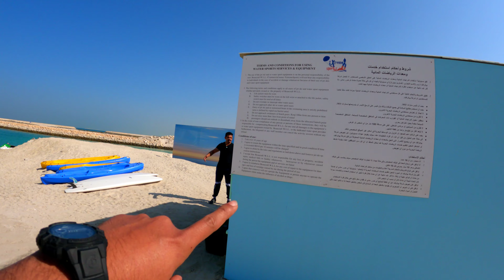Jetskey First Experience | ആശാനും പുള്ളേരും കടലിലെ അഭ്യാസപ്രകടനം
Jetskey First Experience | ആശാനും പുള്ളേരും ആഴക്കടലിലെ അഭ്യാസപ്രകടനം

Extreme sportz  Jetskey വേണ്ടവർ ഇപ്പോൾ തന്നെ വിളിച്ചോളി

വീഡിയോ കാണുന്ന എല്ലാവരും ചാനൽ സബ്സ്ക്രൈബ് ചെയ്യാൻ ശ്രേദ്ധിക്കണെ

 Hi All My Name Is Sharjin Kuzhipalli Owner of Holidays Malayalam Vlog

I Love Travel & Food

1 bahrain tourist place
2 bahrain beach life
3 Jetskey bahrain
4 bahrain best  beach
5 how to ride Jetskey